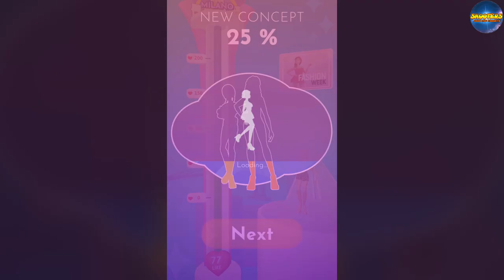Robbery Bob Vs Fashion Battle Gameplay Eps 8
*** Robbery Bob
Introducing the Man of Steal…

Play as Bob, the hapless burglar intent on changing his ways. Unfortunately for Bob, however, he's going to be forced into a few final jobs before he's allowed out of the criminal life.

"This game is genuinely a joy to play and an interesting take on the robbing genre." — App-Score

"If the Grand Theft Auto phenomenon has taught us anything, it's that we as a people love theft. Robbery Bob is just one of the many games that fill that demand." — Polygon

Sneak past security guards, residents and sleeping bulldogs as you recover the loot in each stage. Use your ninja-like skills, abilities, utilities, and costumes to hide in some tight squeezes and avoid detection.

Your sticky-fingered missions will take you through a local neighbourhood, Downtown, and even through some secret labs. Can you get a perfect on every one?

Robbery Bob features:

• Avoid being detected as you break into houses, shops, and more in over 100 challenging levels

• Use your skills to dodge traps in your way and find all the available loot

• Pinch everything from secret documents to old pairs of clothes – don’t forget to grab those hard to find TV remotes!

• An engrossing comical storyline complete with hilarious animations and a genuinely twisting narrative

• Customise Bob with cool items and outfits

*** Fashion Battle
The most entertaining free game of the year is already here! It is your time to shine, dress well to impress everyone, and win this clash of fashion! The game has already been viewed millions of times on TikTok and has become a popular trend. Dress well according to a specific concept to overcome your opponent on the runway. Ever wondered how it is like to be under the spotlights and do a catwalk? Now it is your best chance to show your fashion taste and shine! You will be selecting new shoes for girls, high heels, clothes, bikinis, night dresses, sunglasses, even accessories like sunglasses and designer bags. Some concepts will be about casual clothing while some will be all about luxury.

The best thing about the game is it is free! Now it is your time to become a part of this makeover project for your model. you will feel like the lights are on you. You are the designer and the game is your sketchbook! Dress up your model and become the best stylist ever. Find the best possible clothes that will rock your high heels or complete your style with a designer bag, all of these are up to you! Join this highly addictive 3D adventure and be a part of this luxurious game!